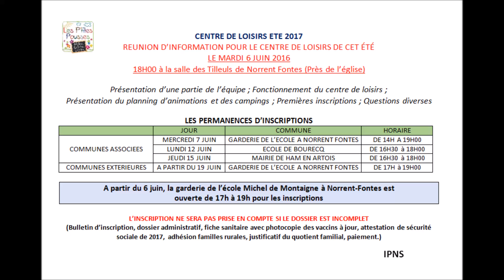atelier radio norrent fontes spot alsh été 2017